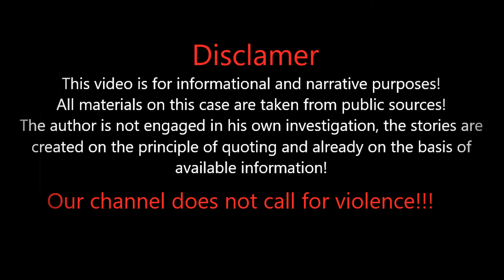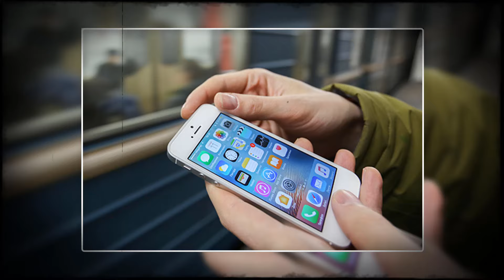Family Betrayal: How Parents Ruined Their Daughter's Life! [True Crime Documentary]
The New True Crime Story. Emily White was found dead in her home. After months of investigation, the police have come to a shocking conclusion: her parents planned and carried out the crime, hiding a terrible truth behind an outwardly prosperous family. This story reveals the dark family secrets and motives that led to a horrific crime that shook all of Canada...